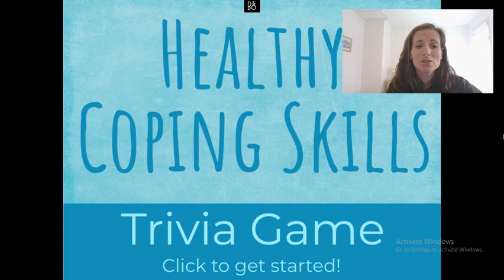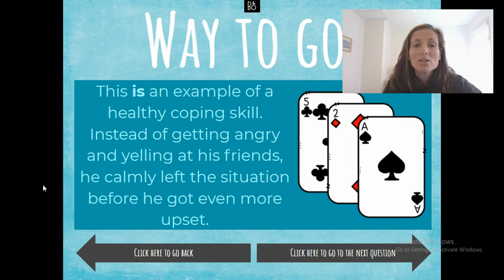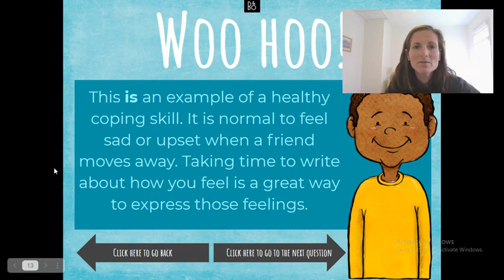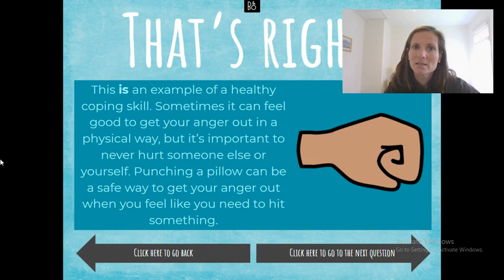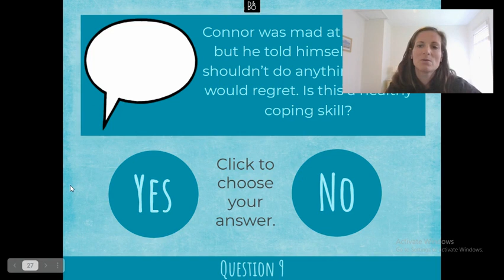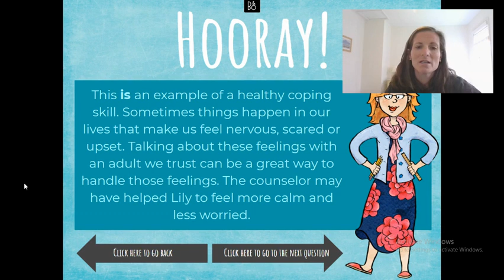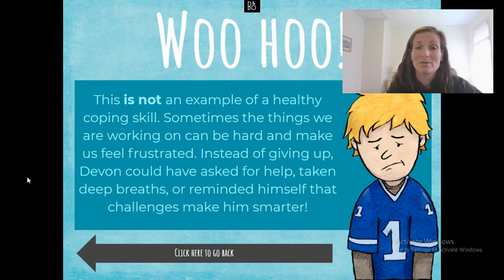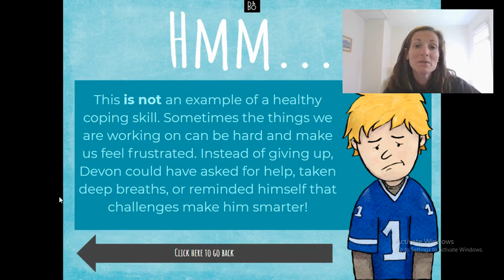Coping Skills Trivia Game